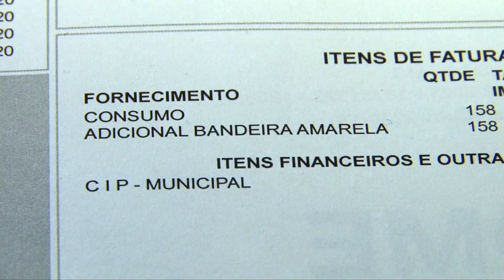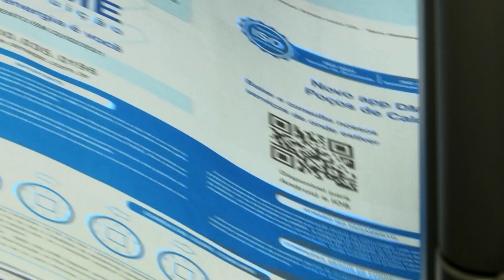BANDEIRA TARIFÁRIA AMARELA É APLICADA NA CONTA DE ENERGIA ELÉTRICA 05/02/2021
A Aneel trabalha neste mês com a bandeira tarifária amarela, o que representa uma taxa extra de R$1,34 centavos a cada 100kWh consumidos.